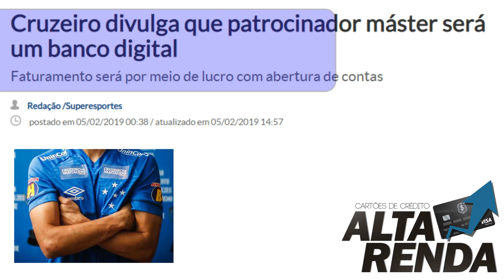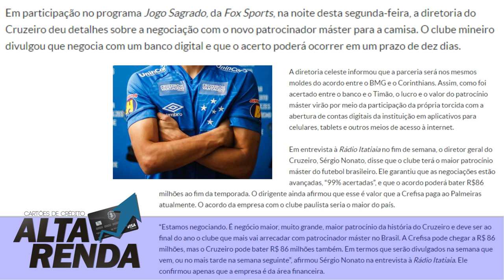💳Cruzeiro Esporte Clube: Divulga que patrocinador máster será um banco digital,🔝